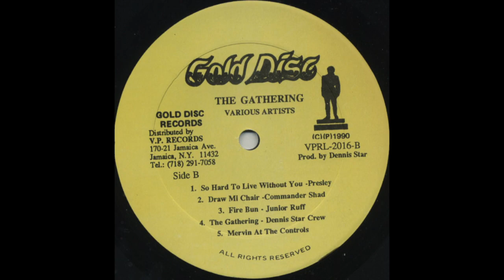Commander Shad - Draw Mi Chair